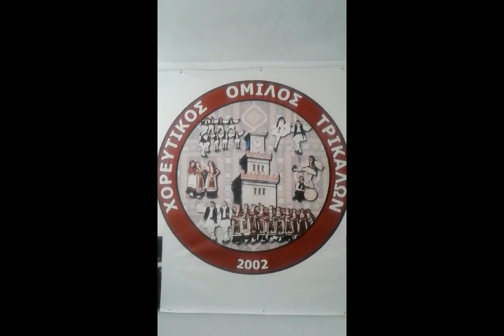ΜΕΝΟΥΜΕ ΣΠΙΤΙ - ΧΟΡΕΥΟΥΜΕ ΣΠΙΤΙ